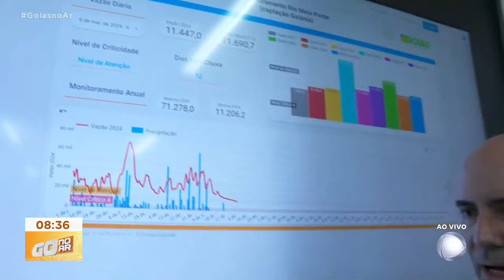CHEGADA FRIO TEMPERATURA PODE CAIR A PARTIR DA SEMANA QUE VEM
VOCÊS PERCEBERAM QUE NOS ÚLTIMOS DIAS O VENTO NA MADRUGADA  E DE MANHÃ ESTÁ UM POUCO MAIS FRIO? PATRÍCIA PIASSA, ISSO É SINAL DE QUE A TEMPERATURA VAI CAIR?